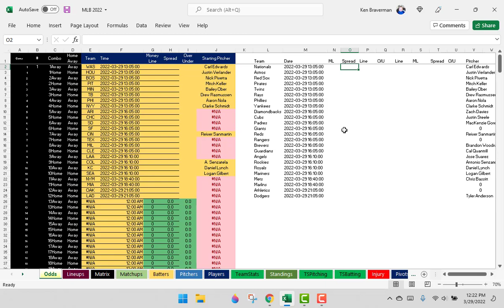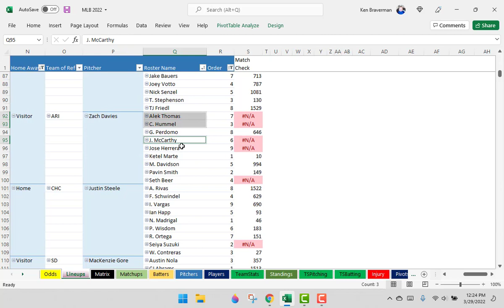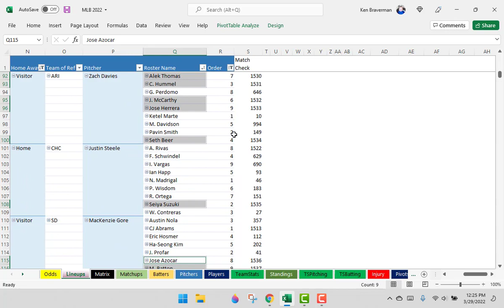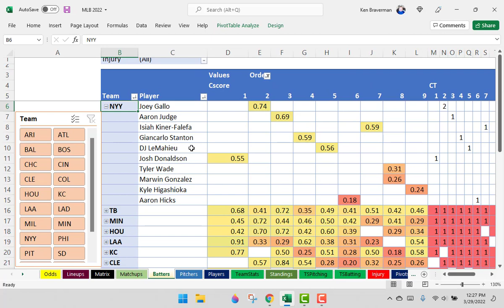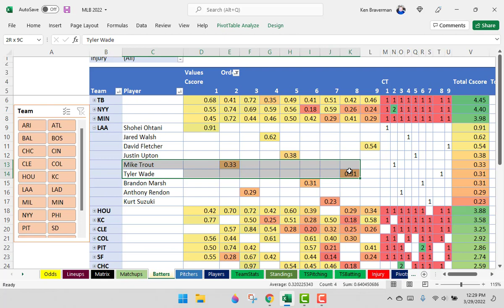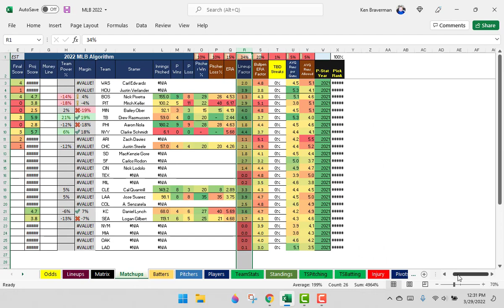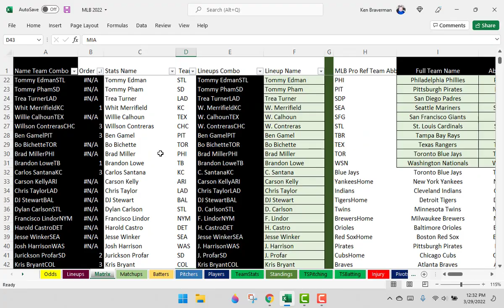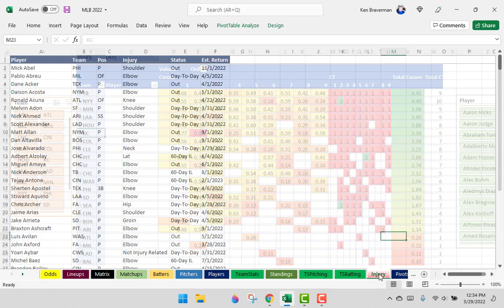MLB Algorithm Progress Report 3-29-22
This video reviews the finer details of adding, removing and changing player names and teams to the Matrix and statistics sheets. Purchase a copy of the MLB Algorithm in Excel here and start updating your own version